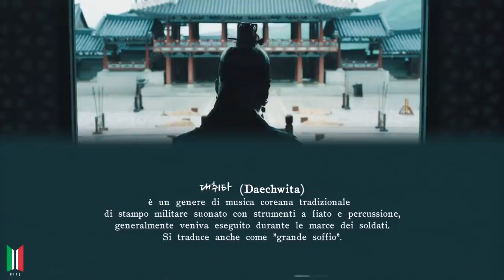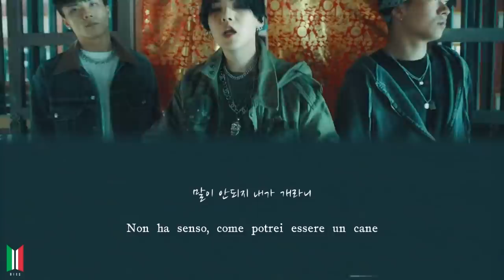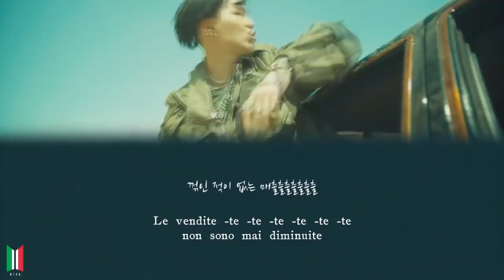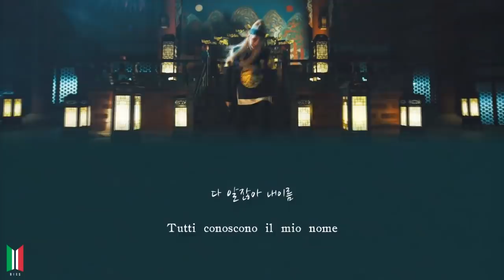[SUB ITA] Agust D - Daechwita (대취타)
Traduzione a cura di Bangtan Italian Channel Subs (©kira & Ari~).
Grafica e montaggio a cura di Bangtan Italian Channel Subs (©Pecio).
Traduzione originale inglese by doolsetbangtan & bts-trans.